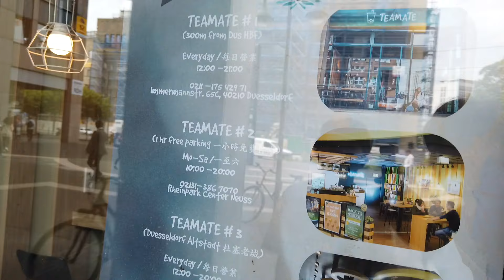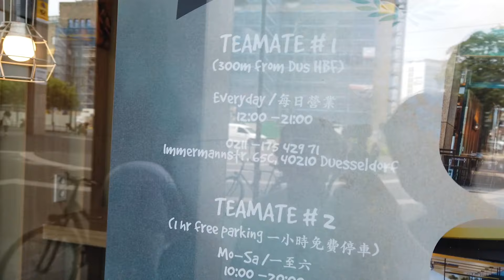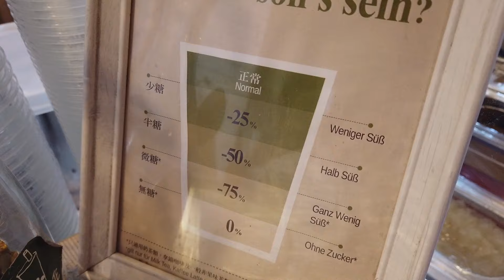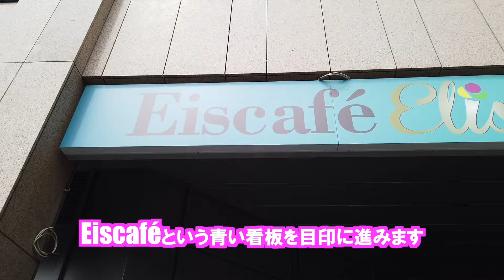【人気急上昇！？】ドイツでタピオカミルクティーを飲んでみた！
SHU TAKADAです！
ドイツのタピオカミルクティーが美味しかったという動画です！
ヨーヨーパフォーマーとして活動している僕ですが、今回は一切ヨーヨー関係ありません笑
美味しいタピオカミルクティーをみんなに紹介したかったのでみてもらえたら嬉しいです。

Hi, I’m SHU TAKADA !
I just wanted to share this super tasty drink lol

◉ Contact & Booking / パフォーマンス＆出演依頼はこちらから！

ヨーヨー世界チャンピオンのSHU TAKADAです！
父親の影響で小学1年生からはじめた「ヨーヨー」で、2018年含め、かれこれ5回世界チャンピオンに輝きました！
2017年にはアスリートとしてエイベックス・マネジメントと契約！アメリカのトップブランド「ヨーヨーファクトリー」からはSHU TAKADAモデルのヨーヨーも販売されています！
ダンスやアクロバットとヨーヨーを組み合わせた新しいスタイルで世界中でパフォーマンスしています！YouTubeではヨーヨーを使って様々な企画にチャレンジしていきたいと思うので、これからよろしくお願いします！